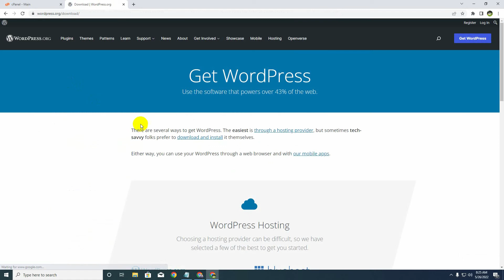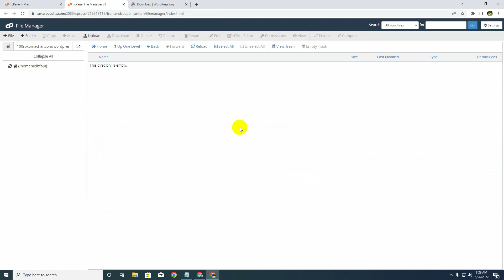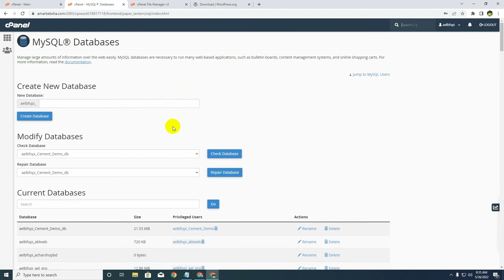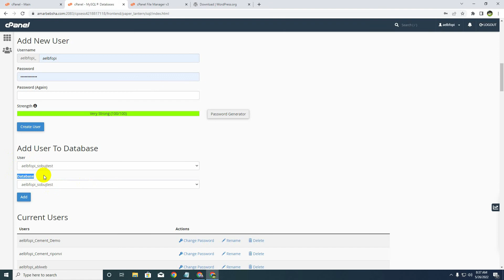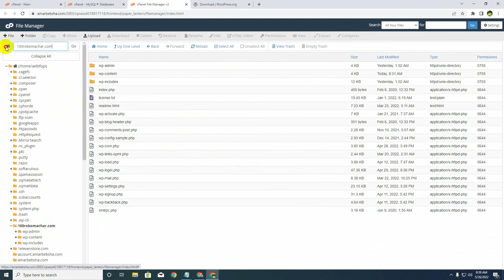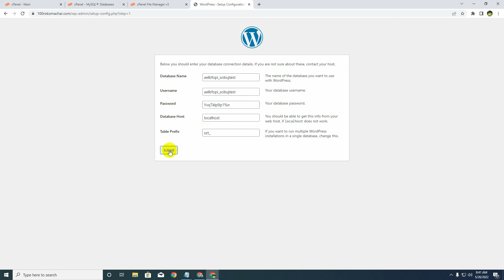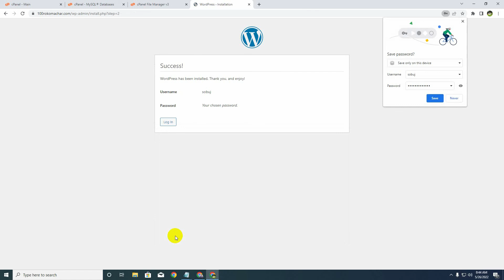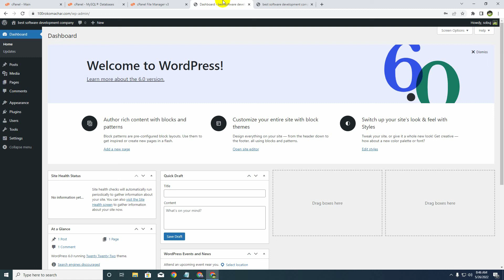How to Install WordPress in cPanel Manually | cPanel WordPress installation | Bangla Tutorial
How to Install WordPress in cPanel Manually Step by Step| cPanel WordPress installation

Step 1: Download WordPress from wordpress.org
step 2: Upload Wordpress zip file in domain folder or public html
step 3: Unzip the wordpress zip file

step 4: Create a Database and user from  cpanel
Mysql @ Database option

step 5: Hit the doamin url and Install WordPress

step 6:Configure Database name,Database username,
Database password ,Database host,Table prefix

step:finally wordpress install Successfull in cpanel
and hit url show your website

Installing WordPress is an easy process that anyone can do in a few simple steps.

1. First, you need to download the WordPress software. You can do this by going to WordPress.org and downloading the latest version.

2. Once you have downloaded the software, you need to unzip the file and upload it to your web hosting account. Most web hosting companies have an “auto-installer” feature that will allow you to upload the WordPress files with just a few clicks.

3. After you have uploaded the WordPress files, you need to create a MySQL database for your WordPress installation. Most web hosting companies will have a control panel where you can easily create a new database.

4. Once the database is created, you need to open the WordPress configuration file and enter the database information. This file is usually named “wp-config.php”.

5. After you have entered the database information, you need to run the WordPress installation script. This can be done by going to the URL of your website followed by “/wp-admin/install.php”.

6. Finally, you will be asked to provide some basic information such as the site title, username, and password. Once you have entered the information, you will be able to log in to your WordPress dashboard and start using the software.

Following these simple steps will allow you to easily install WordPress on your web hosting account.

Installing WordPress is a fast and straightforward process. To get started, you first need to download the WordPress software from WordPress.org. Once you have downloaded the file, you need to unzip it and upload it to your web hosting account. Most web hosting companies provide an “auto-installer” for easy file uploads. After you have uploaded the files, you need to create a MySQL database for your WordPress installation. Your web hosting company should provide a control panel for this.

Next, you need to open the WordPress configuration file and enter the database information. This file is usually named “wp-config.php.” After you have entered the information, you should run the WordPress installation script. This is done by visiting your website's URL followed by “/wp-admin/install.php.” Finally, you will be asked to provide some basic information such as the site title, username, and password. Once you have entered this information, you will be able to log in to your WordPress dashboard and begin using the software.

By following these simple steps, you can quickly and easily install WordPress on your web hosting account.

Once WordPress is installed, it can be used to do a variety of things. You can create a blog, manage content, design a website, or even create an online store. WordPress is an incredibly versatile platform that can help you build almost any type of website. Furthermore, WordPress is open source, meaning that it's free to use and modify. With a large library of plugins and themes, you can customize your website to look and work exactly the way you want it to. WordPress is also highly secure, so you can rest easy knowing that your website is safe and protected.